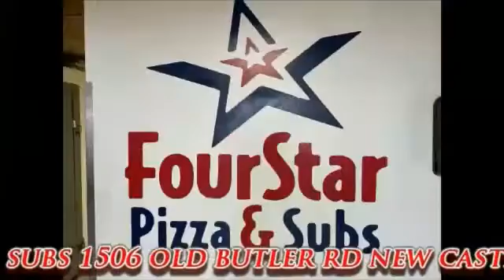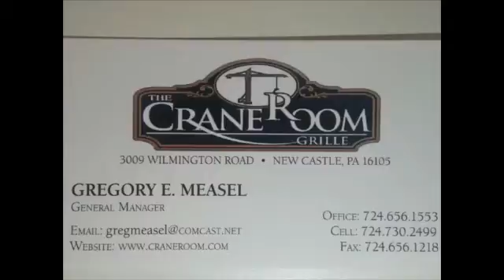NCTV45’S LAWRENCE COUNTY 45 WEATHER TUESDAY MAY 25 2021